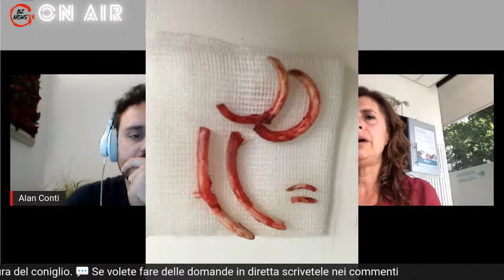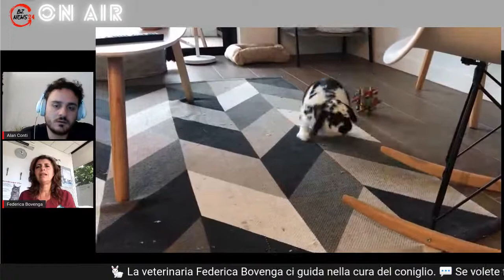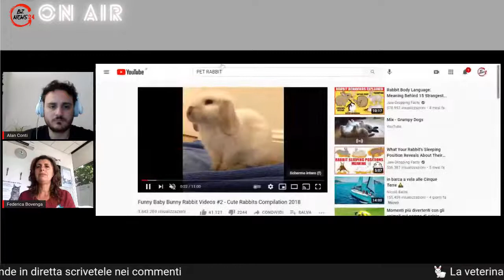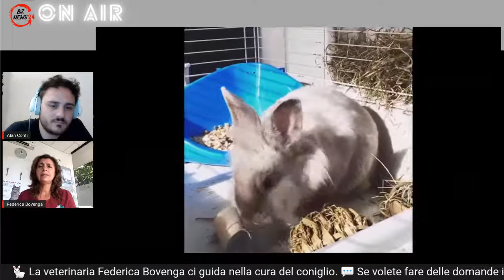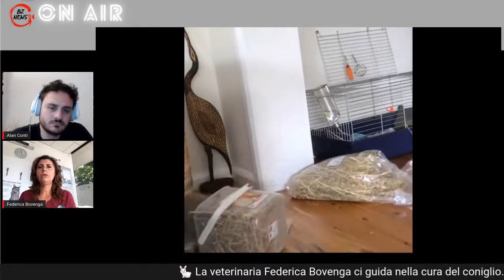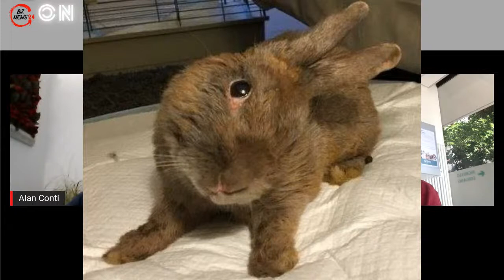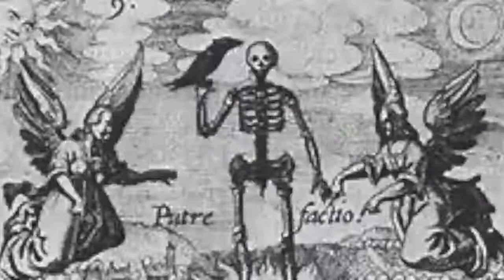La cura del coniglio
🐇 La veterinaria Federica Bovenga ci guida nella cura del coniglio.
💬 Se volete fare delle domande in diretta scrivetele nei commenti